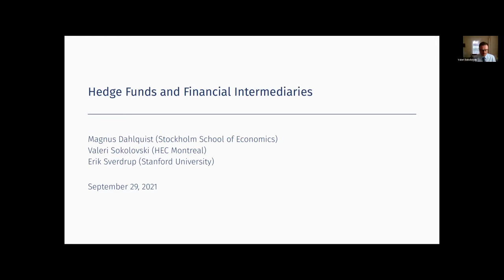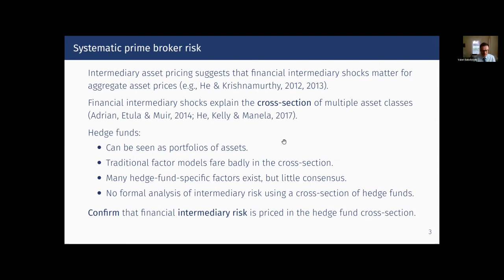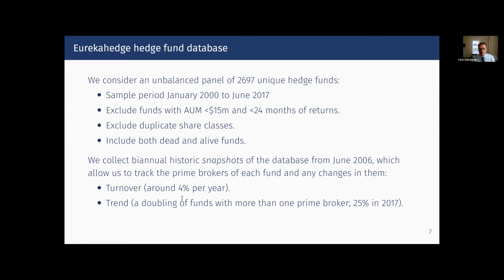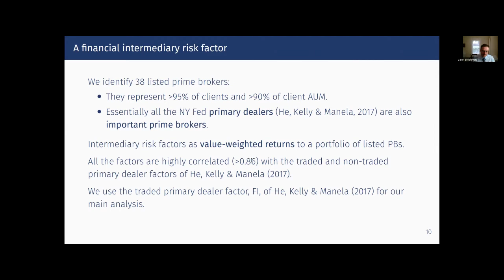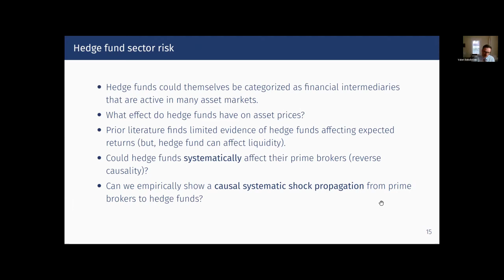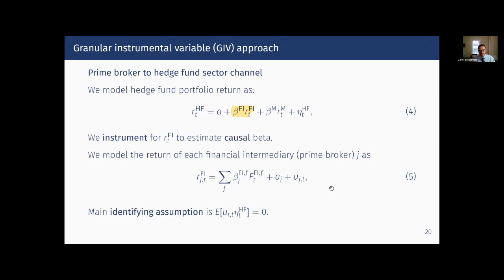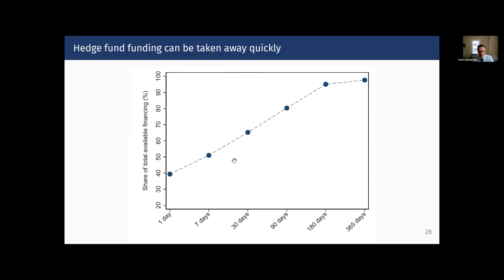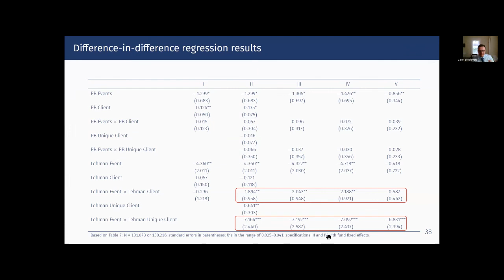8th SAFE Asset Pricing Workshop - Valeri Sokolovski, HEC Montreal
"Hedge Funds and Financial Intermediaries"
Valeri Sokolovski, HEC Montreal (co-authored with Magnus Dahlquist, Stockholm School of Economics, and Erik Sverdrup, Stanford University)

The 8th SAFE Asset Pricing Workshop is organized by the Leibniz Institute for Financial Research SAFE and the Deutsche Bundesbank and was held on 28 and 29 September 2021.